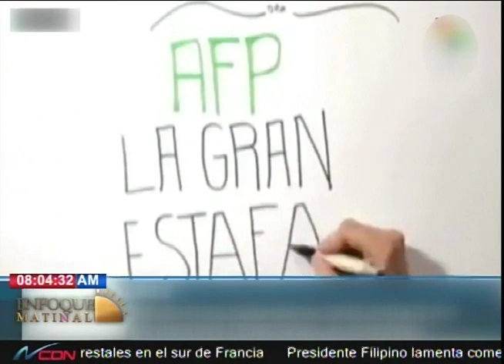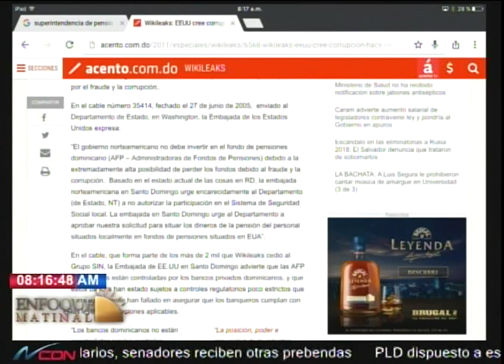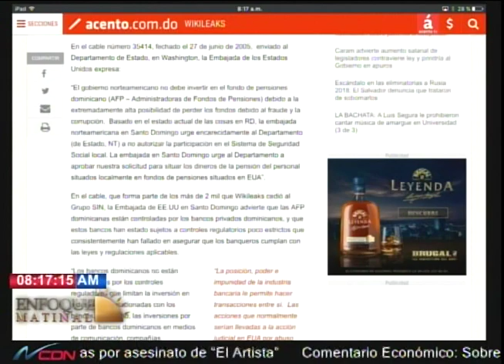Entrevista al economista, Jeffrey Lizardo en Enfoque Matinal